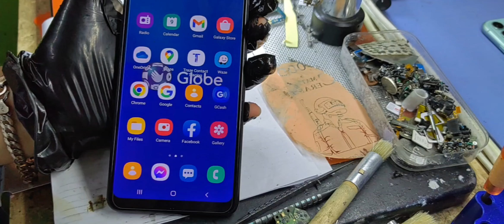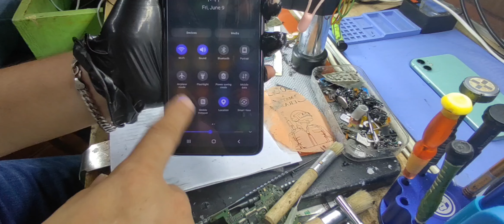Samsung A20s Airplane mode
Samsung A20s
Airplane mode
Hindi lahat nang
Airplane mode Ay
Wtr minsan nasa
P. A
replace ko wtr done✅